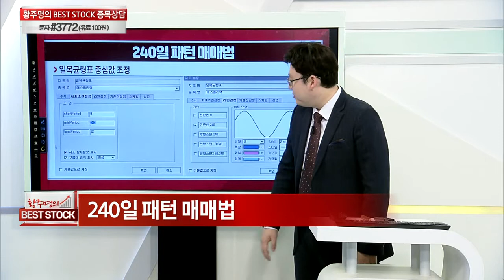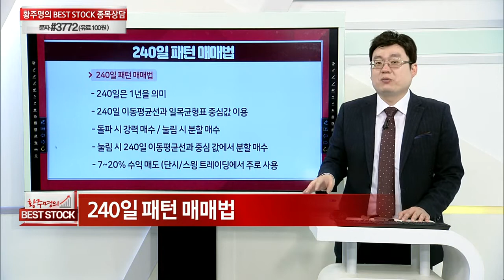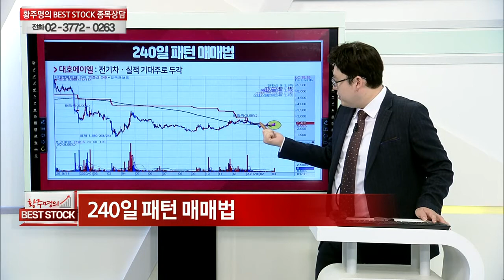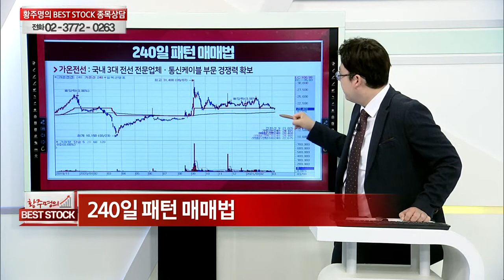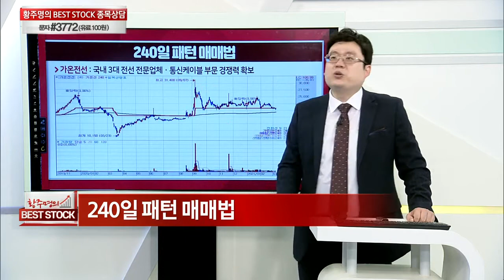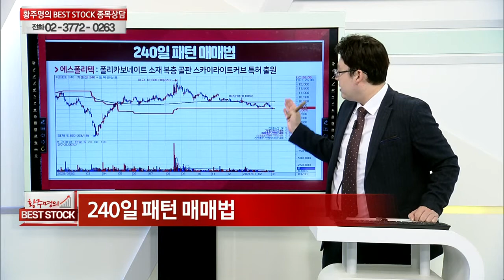240일 패턴 매매법_주식 강의 52강_황주명의 베스트스탁 (20210313)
# 240일 패턴 매매법